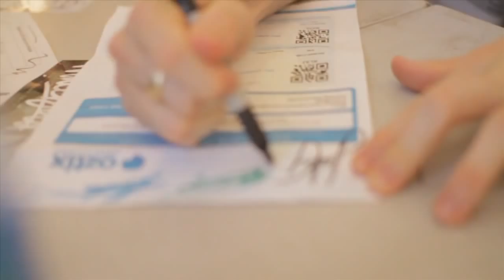Introducing HyperFest 2015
Melbourne based hip-hop legend Illy will headline HyperFest 2015, joined by Slumberjack (WA), Make Them Suffer (WA), Japanese Wallpaper (VIC), The Bennies (VIC), Coin Banks (WA), Ecca Vandal (VIC), Super Best Friends (ACT) and more!

Perth’s biggest and best drug, smoke and alcohol free all-ages festival, HyperFest, is set to deliver a huge line-up over two main stages, plus a silent disco, chill tent and sideshow in 2015.

Following the hugely successful release of his 2014 album, Cinematic, Illy is heading back to WA and bringing an entourage of hits, including One For The City, On & On, Tightrope, It Can Wait and Youngbloods.

Local electronic duo Slumberjack have had a bumper 2014 and come straight to HyperFest from their appearances at Stereosonic and Wonderland this summer. ‘Body Cry ft. Father Dude’ will set the mood as Slumberjack work their way through their set of bass-heavy, experimental electronica.

Make Them Suffer are the undisputable kings of heavy music in Western Australia. The six-piece have been busily touring the country and writing a follow-up to their hugely successful debut ‘Neverbloom’, recorded by Roland Lim (Birds of Tokyo) and regarded by critics as “symphonic deathcore done right”.

Triple J Unearthed High winner for 2014, Japanese Wallpaper, will deliver lush, chilled electronica to a crowd of similarly aged punters.

Psychedelic reggae/ska punks The Bennies will bring the fun to Midland Oval with hits from their recently released EP, Heavy Disco, and crowd favourites such as My Bike, Knights Forever and Highrider.

Cutting his teeth in collectives including The Stoops, Letters To The Sun and UPNUP, Coin Banks first surfaced on most radars in late-2013, with the release of his bone-rattling single, “Hatches”– a collaboration with rising star producer, Ta-ku. Following the release of his highly-anticipated, ‘Tails’ EP, led by its ecstatic new single “Someone”, Coin Banks joins the line-up with a huge following in his wake and a bright future in his headlights.

Ecca Vandal’s debut single, White Flag, draws influences from M.I.A., Santigold and 90s post-punk and has chalked up high Triple J rotation and critical acclaim.

Super Best Friends set the internet abuzz with their hilarious video clip for Round and Round, featuring Federal politicians Tony Abbott, Malcolm Turnbull and Kevin Rudd.

There's also a huge line-up of local talent, including Finders, Puck, Roswell, Odlaw, Being Beta, Girl York, Daybreak, Rag 'N' Bone, Calm Collected and Sanctions.

City of Swan’s HyperFest, presented by Drug Aware, is an All-Ages (12+) drug, smoke and alcohol free event that would not be possible without the support of so many organisations, including Drug Aware, Healthway, Headspace, YACWA, Music Feedback, Midland Gate and The Music.